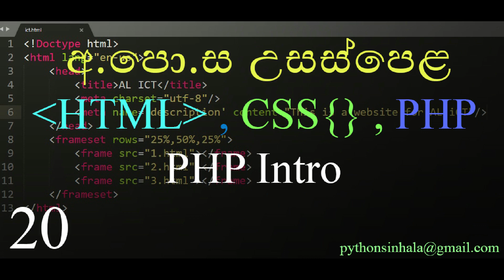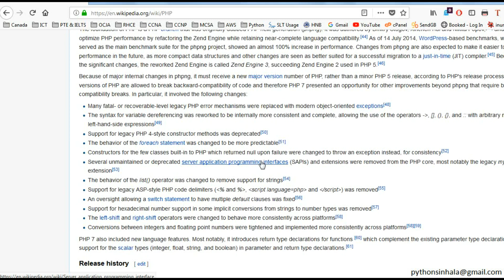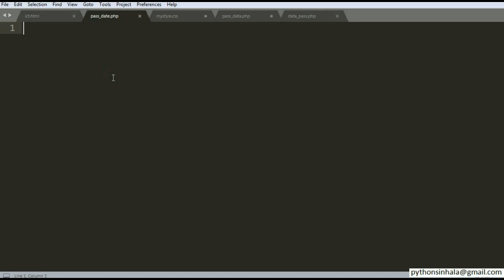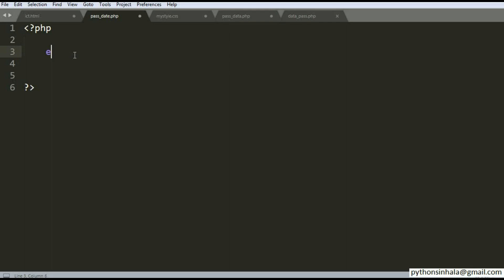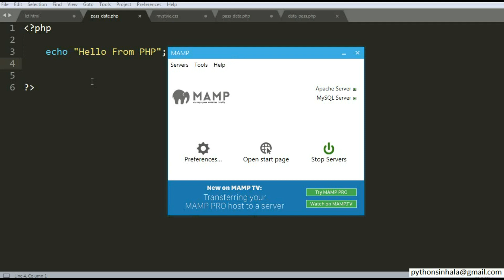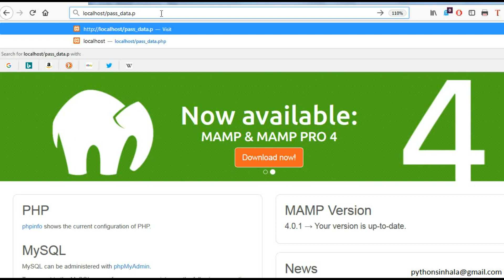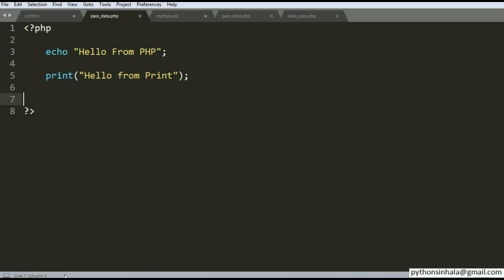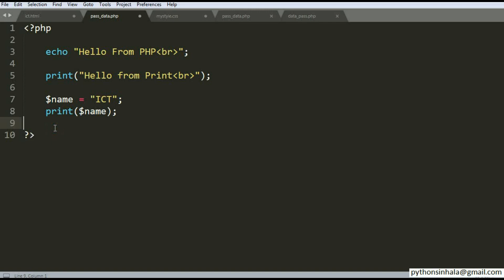20 PHP Introduction